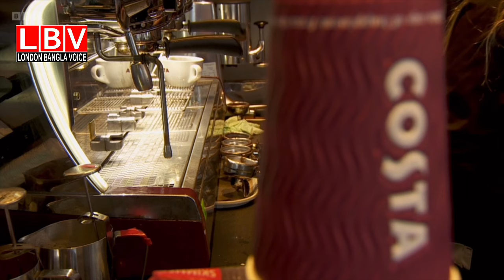হট চকলেটে এক চুমুক দিয়েই কিশোরীর ম/র্মা/ন্তি/ক মৃ/ত্যু